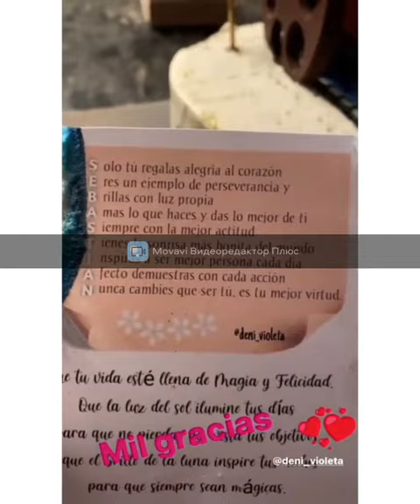Sebastian Rulli Y Angeligue Boyer 07.07.2021